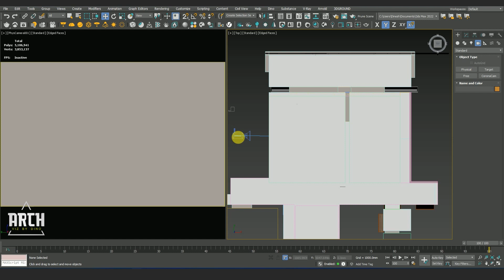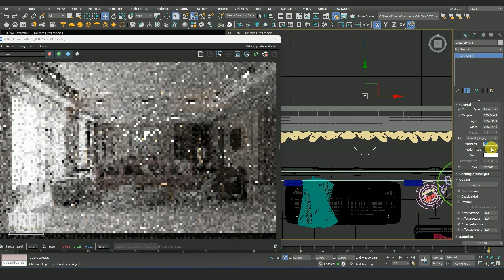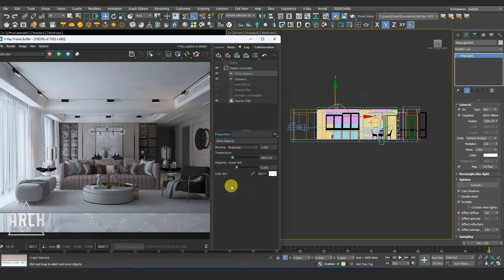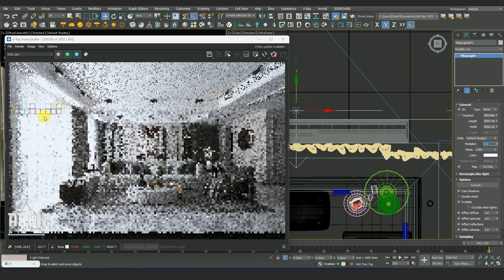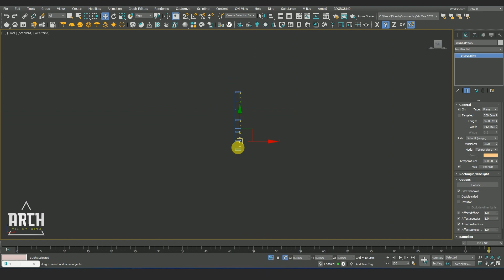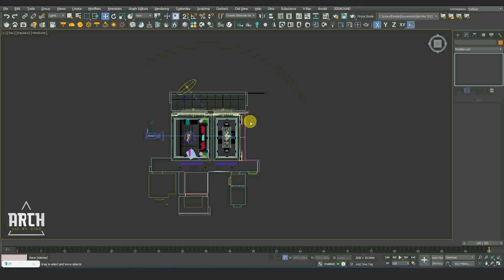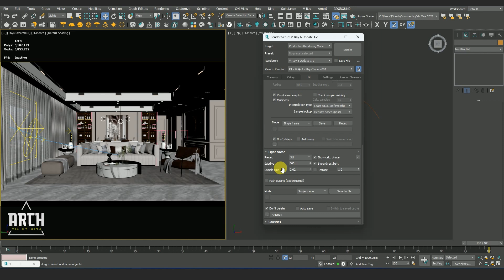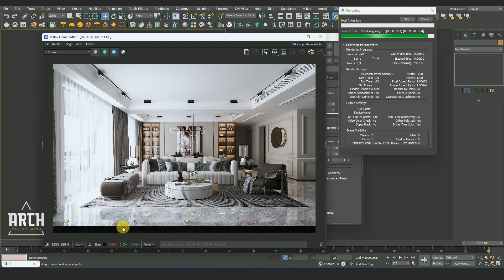Vray Interior Lighting Tutorial In 3ds Max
Hello Everyone,